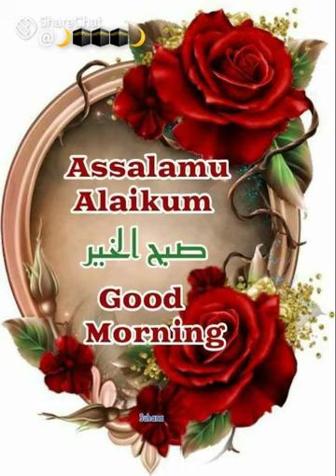வெள்ளிக்கிழமை 22.09.2023 ஜும்மா பயான் -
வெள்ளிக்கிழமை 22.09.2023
ஜும்மா பயான் -